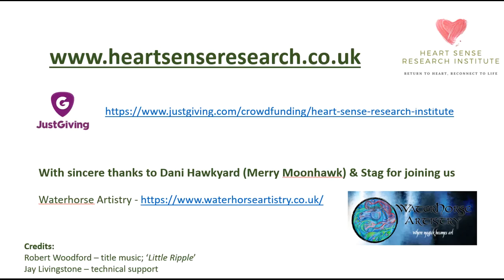'From the Heart...' Videocast with Dani Hawkyard and Stag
Join the Heart Sense Research Institute's Louise Livingstone and Dani Hawkyard as they discuss a profound message for our times. In this conversation, they reveal a cry from the earth through the voice of Stag. Together they reveal ways of knowing and perceiving the world that illuminate the idea that the world and all beings have never stopped talking to us; we have simply forgotten how to listen.

If you have been inspired by this videocast, or the work that we do at the Heart Sense Research Institute to explore contemporary issues through other ways of seeing and knowing, please do consider supporting us to continue by making a donation. Our Just Giving page can be accessed